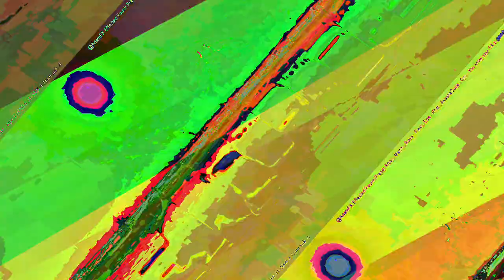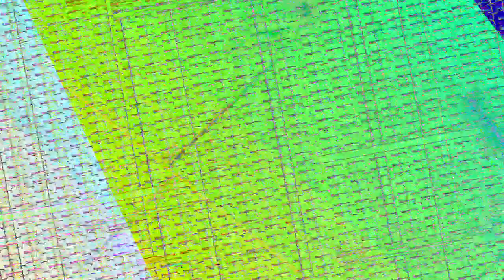[EPILEPSY WARNING] Movie 23 07 20 16h41m36s